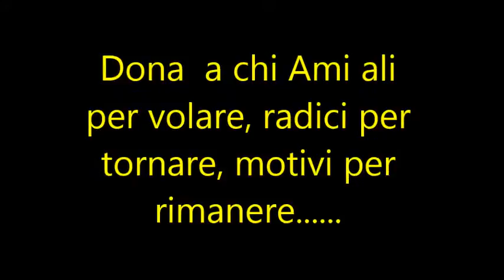Giveaway Make Up Sensai Kanebo Estate!!! (CHIUSO)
Ragazze! Vi ringrazio davvero di cuore per aver partecipato in tante e con i vostri bellissimi mesaggi.
Non demordete mai nel partecipare!! Prima o poi la fortuna bacera' anche voi e sarete premiate!!
Ecco i nomi delle due vincitrici:

1) OMBRETTA CARNICELLI
2) MARIA STELLA

Complimenti e congratulazioni!!!

LEGGIMI
Ciao ragaazze!!!
Giveaway tutto per voi per augurarvi buonissime vacanze di cuore e per tenervi compagnia ho deciso di regalarvi  alcuni dei miei prodotti preferiti!!!
Sapete che questo brand fa prodotti meravigliosi e mi fa piacere che proviate la loro qualita' e il loro marchio!
Spero davvero vi piacciano!
Fatemi sapere dove andrete in vacanza, quale sara' la vostra meta e  cosa vi porterete con voi.
Lasciatemi come sempre le vostre richieste che per me sono importantissime!!
Un bacio enorme tutto per voi!!!

Buonissima Estate e Buonissime Vacanze!!
IN BOCCA AL LUPO A TUTTE!!!

Inizio 27 Luglio ore 13 p.m - Termine 29 Agosto ore 13 p.m

Le due  vincitrici saranno estratte con SUADEO.Ch e verranno avvisate sul mio canale YouTube.

REGOLE PER PARTECIPARE:

1. ESSERE ISCRITTE AL MIO CANALE
2. LASCIARE DA UNO A PIU' COMMENTI
3 CONDIVIDERE IL VIDEO NEI PREFERITI

Se siete un'azienda interessata al mio canale e vorreste farmi provare alcuni vostri prodotti perchè io possa recensirli scrivetemi qui:

Cosa Indosso:
- maglia beige/nera Golden Point
- Ciondolo Hermes
- Rosetto The Lipstick 20 Sensai
- matita labbra lp 104 Sensai kanebo